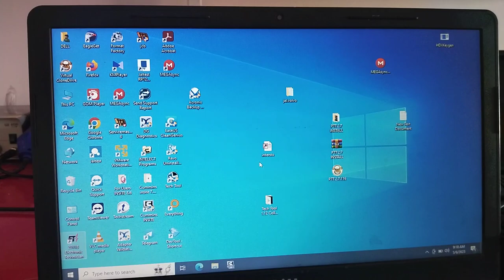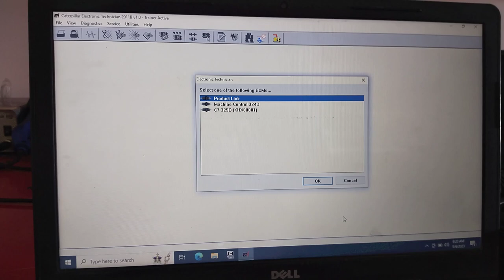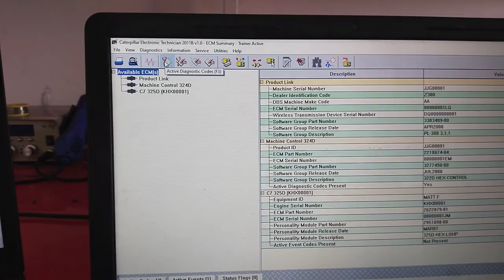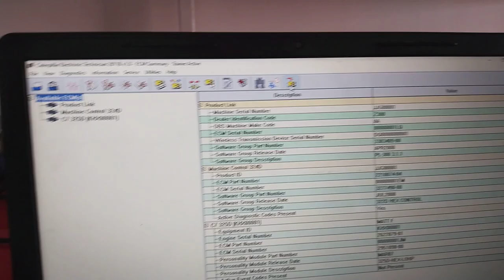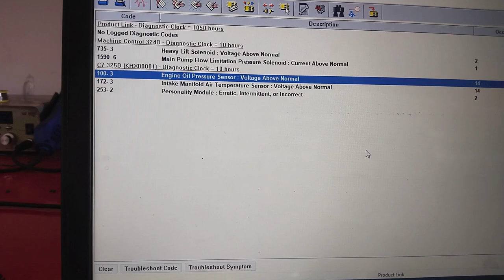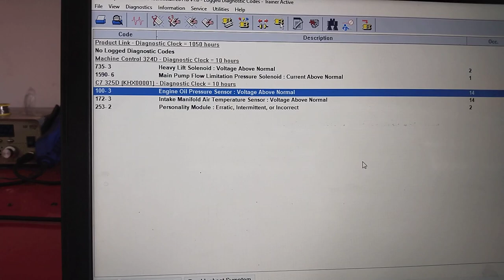Caterpillar Et software how ues caterpillar software traning available caterpillar Et 3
Caterpillar software training online and face to face Islamabad Pakistan
Pakistan
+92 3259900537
all diagnostic tool available delivery all country
online training available via remotely
language English Urdu Arabia
diagnostic tool list
1 . Volvo truck diagnostic tool with software
2. Cummins inline 6 and 7
3 . caterpillar ET 3 and 4 with software
4. Hitachi excavator software and adapter
5. Jaltest original made in Spanish
6. Mercedes c4 software and adapter
7. doosan diagnostic tool
8. nexiq 3 and 2
9. jpro diagnosis tools
10. other All diagnosis tools available any interest
caterpillar service manual
Isuzu truck service manual
Volvo truck service manual
doosan service manual
man truck service manual
other all truck and heavy equipment
Eng Nafees
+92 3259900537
jaltesttraningurduhindi
howuesdiagnostictool
jaltestbyengnafees
jaltestchackfaultcode
jaltestmanchack
jaltestmercedesclutchlearning
jaltestarabiclanguage
jaltestchackgear
launchhdurdutraning
onlinetraining truckrepair nafeestruckelec24c lowpower
caterpillaretuesurdu
cumminsinlins6 mercedestruck isuzu6hk1lowpowar
isuzutruckpakistan
doosanexcavatorpakistan
all diagnostic tool available
jaltest autel cv caterpillar Cummins Volvo Hitachi hino software
online training available all software adapter